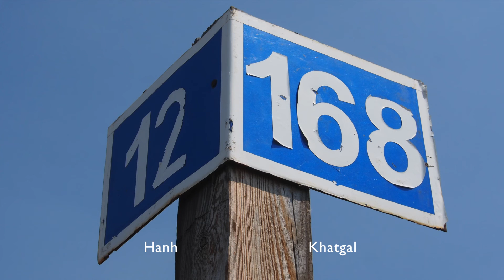2015 07 22 Mongolia 07 Khankh Ikh Horoo gol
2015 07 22 Mongolia 07
Khövsgol aimak Khövsgol nuur Khankh Ikh Horoo gol
Monkh Saridag mountains